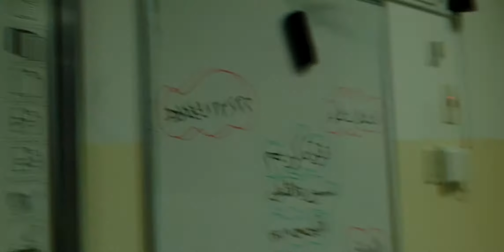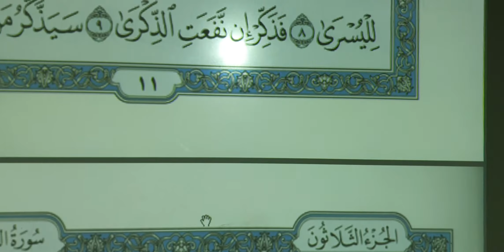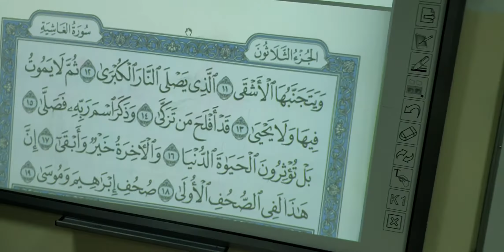سورة الأعلى حصة تفاعلية من الآية ٨حتى١٩